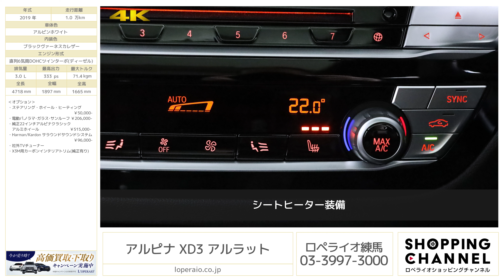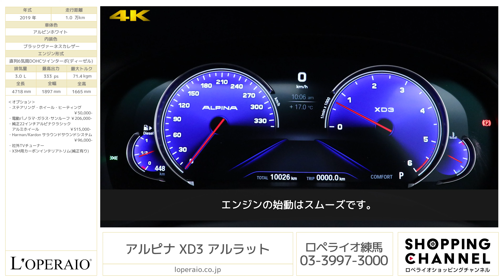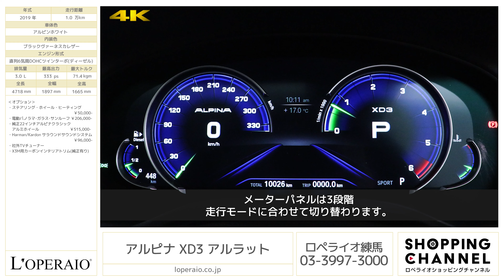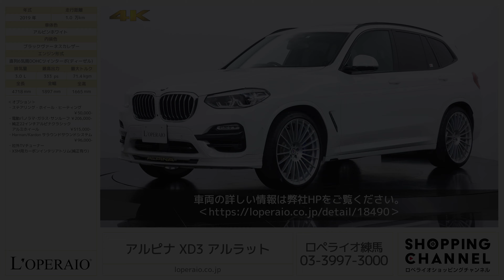アルピナ XD3 アルラット 2019年式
アルピンホワイト/ブラックヴァーネスカレザー、現行モデル、ワンオーナー、純正HDDナビゲーション、電動ガラスサンルーフ、【新車保証令和4年6月迄】

ワンオーナー、現行モデルのXD3 アルラットが入庫致しました。実用性、走行快適性、ハンドリング等モダンかつ最先端のデザインに融け込んだラグジュアリーSUVです。エレガンスな雰囲気とは裏腹にパワフルなドライブ・トレーン、トルクを完全に可変配分するAWDシステムと電子制御式ショック・アブソーバーを採用したスポーツ・サスペンションを組み合わせ、乗り心地を損ねることなく、卓越したハンドリングとダイナミクスを実現しております。ご来店が難しいお客様でもリモート商談にてご対応いたしますのでお気軽にお問合せ下さい。

‹オプション›
・ステアリング・ホイール・ヒーティング ￥50,000-
・電動パノラマ･ガラス･サンルーフ ￥206,000-
・純正22インチアルピナクラシックAW　￥515,000-
・Harman/Kardon サラウンド・サウンド・システム ￥96,000-
・社外TVチューナー
・X3M用カーボンインテリアトリム（純正有り）

‹標準装備›
2ゾーン・エア・コンディショナー、8速 スポーツ・オートマチック・トランスミッション、ALPINA エキゾースト・システム　ステンレス製、ALPINA ドア・シル・プレート、ALPINA フロント・スポイラー、ALPINA ブレーキ・システム、BMW Individual ルーフライニング･アンソラジット、BMW SOSコール、HiFi スピーカー・システム、LEDフロント・フォグ・ランプ、アクティブ・エア・ストリーム、アクティブ・スポーツ・ディファレンシャル、アダプティブLEDヘッドライト、アラーム・システム、アンビエント・ライト、エアバッグ （フロント＆サイド＆ヘッド, 助手席エアバッグ・カットオフスイッチ付)、クルーズコントロール、コネクテッド・パッケージ・プロフェッショナル、コンフォート・アクセス、ストレージ・パッケージ、スモーカー・パッケージ、スルー・ローディング、センサテック・フィニッシュ・ダッシュボード、テールランプ、ドライビング・アシスト、ドライビング・パフォーマンス・コントロール (ECO PRO, COMFORT+, COMFORT, SPORT, SPORT+, ADAPTIVEモード付)、ハイグロス・シャドー・ライン、バリアブル・スポーツ・ステアリング、パーキング・アシスト・プラス、フロント・シート・ヒーティング、フロント・スポーツ・シート、プロダクション・プレート、ライブ・コックピット・プロフェッショナル（アルピナ・デザイン）、ラゲージ・パーティション・ネット、ルーフレール・ハイグロス・シャドー・ライン、レイン・センサー＆オートライト・システム、ワイヤレス・チャージング、可倒式リヤシート、自動防眩ルーム・ミラー、電動フロント・シート、電動調節式＆電動可倒式ワイド・アングル・ミラー、非常停止表示板＆ファースト・エイド・キット

‹主要諸元›
3.0L 直列6気筒DOHC 333ps/71.4kg.m 全長472×全幅190×全高166cm 車両重量 2120kg

￥11,150,000-　※オプション諸費用別